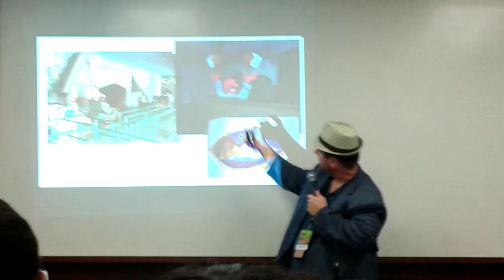Animate Miami 2015 Day One SlideShow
Animate Miami 2015 was amazing, there were so many great moments at the convention. Here's a slideshow of my favorite photos I took during the first day of the convention. I will post the others as soon as i can. :D

Song used in video: Dzihan & Kamien - Aida
Artist: FunkyBass
Album: Lost and found